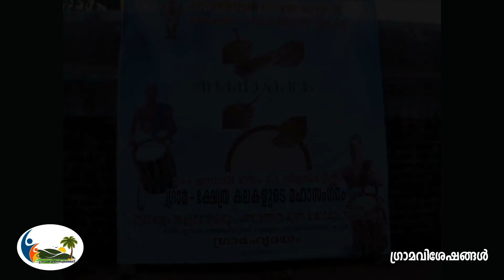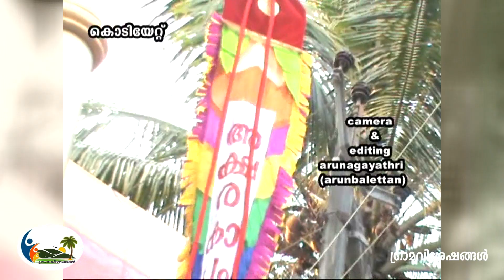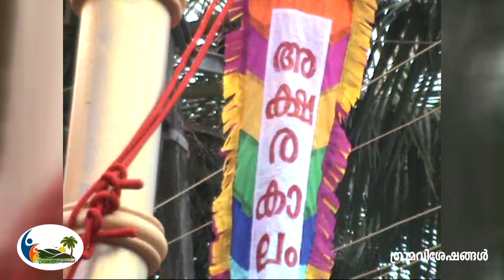Aksharakalam 2014 l Thruppemkulam Achutha Marar l cherussery kuttanmarar l urakam l thrissur l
അക്ഷരകാലം - പഞ്ചാരിയുടെ അഞ്ചാം നൂറ്റാണ്ട്.

തൃപ്പേക്കുളം അച്യുതമാരാർക്കും  ചെറുശ്ശേരി പണ്ടാരത്തിൽ കുട്ടൻമാരാർക്കും വീരശൃംഖല സമർപ്പണം.

ചെണ്ടമേളത്തിന്റെ എല്ലാവിധ ഭംഗിയും ശബ്ദസൗകുമാര്യവും ഒത്തുചേരുന്ന മേളമാണ് പഞ്ചാരിമേളം. പെരുവനം പൂരദിനത്തിൽ ഊരകത്തമ്മ തിരുവടിയുടെ എഴുന്നള്ളിപ്പിനോട് അനുബന്ധിച്ചു പെരുവനം നടവഴിയിലാണ് ഈ മേളം ആദ്യമായി അവതരിപ്പിച്ചതെന്നാണ് കേട്ടുകേൾവി. മഴമംഗലത്ത് നാരായണൻ നമ്പുതിരിയുടെ നിർദ്ദേശത്തിൽ പണ്ടാരത്തിൽ രാമമാരാർ എന്ന മേളപ്രമാണി ആണെത്ര പഞ്ചാരിമേളം ചിട്ടപ്പെടുത്തിയത്. 725-)മാണ്ടിൽ പിറവിയെടുത്തെന്ന് കരുതപ്പെടുന്ന പഞ്ചാരിമേളം ഇന്നും ആസ്വാദക ഹൃദയങ്ങളെ ആനന്ദത്തിൽ ആറാടിപ്പിക്കുകയാണ്.  പഞ്ചാരിയുടെ അഞ്ചാം നൂറ്റാണ്ടിനോട് അനുബന്ധിച്ചു 2014യിൽ സംഘടിപ്പിച്ച കലാസ്വാദക സദസാണ് അക്ഷരകാലം. ഊരകത്തമ്മ തിരുവടി ക്ഷേത്രപരിസരത്ത് നടന്ന അക്ഷരകാലത്തിൽ ഊരകത്തമ്മ തിരുവടിയുടെ പഞ്ചാരി മേളത്തിന്റെ പ്രമാണി ആയിരുന്ന  ഇന്ന് നമ്മോട് കൂടെ ഇല്ലാത്ത തൃപ്പേക്കുളം അച്യുതമാരാർക്കും  നിലവിലെ പ്രമാണി ചെറുശ്ശേരി കുട്ടൻമാരാർക്കും വീരശൃംഖല സമർപ്പിച്ചു. പെരുവനം കുട്ടൻമാരാർ ഉൾപ്പെടെ നിരവധി ക്ഷേത്രവാദ്യകലാകാരന്മാരെ ആദരിച്ചു. ആ പഴയ വീഡിയോ ഗ്രാമവിശേഷങ്ങൾ ഒരിക്കൽ കൂടി പങ്കുവെയ്ക്കുന്നു.

തൃപ്പേക്കുളം അച്യുതമാരാർ

പഞ്ചാരി മേളവും പാണ്ടിമേളവും അവതരിപ്പിക്കുന്നതിൽ പരിധിയില്ലാത്ത പാടവമുണ്ടായിരുന്ന ക്ഷേത്രവാദ്യകലാകാരൻ ആയിരുന്നു തൃപ്പേക്കുളം അച്യുതമാരാർ. ചെണ്ട, തിമില,തകിൽ എന്നിവയിൽ ഒരുപോലെ അവതരണം നടത്താൻ അദ്ദേഹത്തിന് സാധിച്ചു. ഊരകം,തൃപ്പൂണിത്തുറ, തിരുവമ്പാടി, ഇരിങ്ങാലക്കുട എന്നിവിടങ്ങളിലെ മേളങ്ങൾക്ക് പലതവണ പ്രമാണം വഹിക്കാൻ സാധിച്ചതും എടുത്തുപറയേണ്ടതാണ്.  തൃപ്പൂണിത്തുറ ഉത്സവത്തിന് 16 കൊല്ലമാണ് മേളപ്രമാണിയായിരുന്നത്. കേന്ദ്ര സംഗീത നാടക അക്കാദമി പുരസ്കാരം,പല്ലാവൂർ പുരസ്‌കാരം,
കേരള സംഗീത നാടക അക്കാദമി അവാർഡ് ,മേളചക്രവർത്തി പുരസ്‌കാരം,വലയാധീശ്വരപ്രസാദം,
വാദ്യകലാരത്‌നം ബഹുമതി,കലാചാര്യ പുരസ്‌കാരം,
കലാമണ്ഡലത്തിന്റെ മേളാചാര്യ പുരസ്‌കാരം എന്നിവയ്ക്ക് അർഹനായിട്ടുണ്ട്.

 ചെറുശ്ശേരി പണ്ടാരത്തിൽ കുട്ടൻമാരാർ

പ്രമുഖ ക്ഷേത്രവാദ്യകലാകാരൻ ആയിരുന്ന കുമരപ്പുരം അപ്പുമാരാരുടെ മകനാണ്  ചെറുശ്ശേരി കുട്ടൻമാരാർ. അച്ഛൻ  തന്നെയാണ് പ്രധാന ഗുരുനാഥൻ. പഞ്ചാരി, പാണ്ടി, ധ്രുവം തുടങ്ങിയ മേളങ്ങളെല്ലാം മനോഹരമായി അവതരിപ്പിക്കുന്ന ക്ഷേത്രവാദ്യകലാക്കാരനാണ് അദ്ദേഹം. ഊരകം അമ്മതിരുവടി ക്ഷേത്രത്തിലെ മേളങ്ങൾക്ക് പ്രമാണം വഹിക്കുന്നതും അദ്ദേഹം തന്നെ. ഊരകത്തെ കൂടാതെ ഇരിങ്ങാലക്കുട ഉത്സവം, തൃപ്രയാർ ഏകാദശി, കുട്ടനെല്ലൂർ പൂരം പാലക്കാട് കൊടുന്തിരപ്പിള്ളി, നെന്മാറ വേല, എറണാകുളം ഉത്സവം എന്നിവിടങ്ങളിൽ  ചെറുശ്ശേരി കുട്ടൻമാരാർ പ്രമാണിയായിട്ടുണ്ട്. ഗുരുവായൂർ, ശബരിമല ക്ഷേത്രങ്ങളിലും മേളം നയിച്ചിട്ടുണ്ട്. ഊരകം വലയാധീശ്വരി പുരസ്‌കാരം, മുംബൈ കേളിയുടെ കീർത്തിശംഖ്, എറണാകുളം പെരുമ്പിള്ളി ക്ഷേത്രം സുവർണമുദ്ര തുടങ്ങിയ പുരസ്‌കാരങ്ങൾ സ്വന്തമാക്കാനും സാധിച്ചു.

അരുൺഗായത്രി

Queries Solved
1) aksharakalam 2014
2) thruppemkulam achutha marar
3) cherussery kuttanmarar
4) Urakam

aksharakalam thruppemkulamachuthamarar cherusserykuttanmarar# urakam